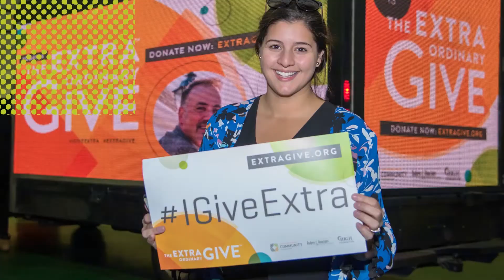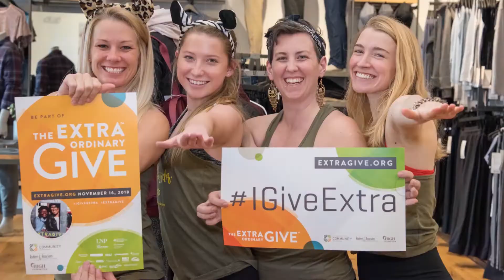Be part of the 2019 Extraordinary Give!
On November 22, be part of Lancaster County's largest day of giving: the Extraordinary Give! For 24 hours, you can support more than 500 local organizations and your gift will be STRETCHED by a pool of more than half a MILLION dollars! New for 2019, donations as low as $10 will be accepted, so mark your calendars, pick your causes, and get ready to give EXTRA on November 22.

Because when we all give extra, extraordinary things happen!